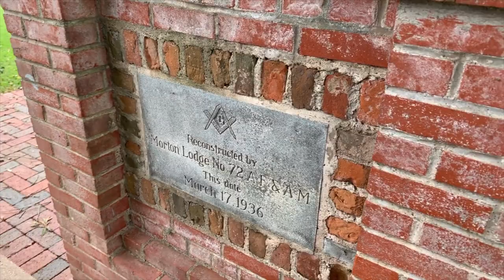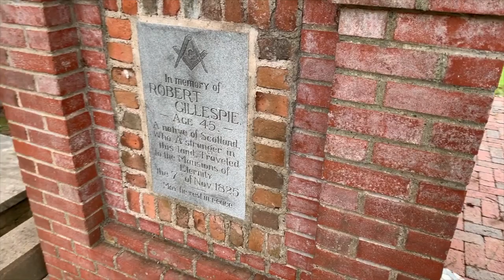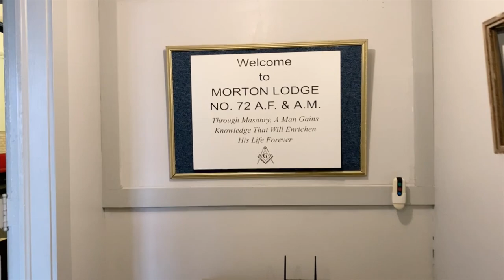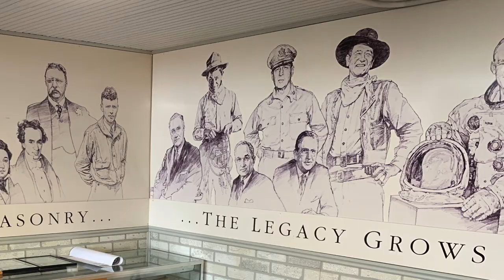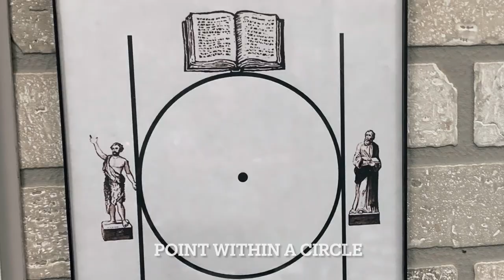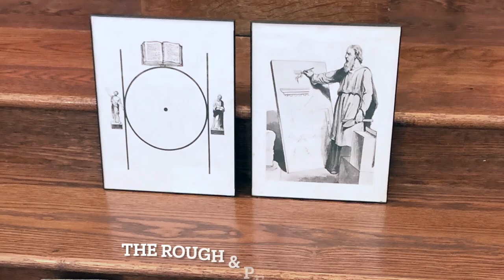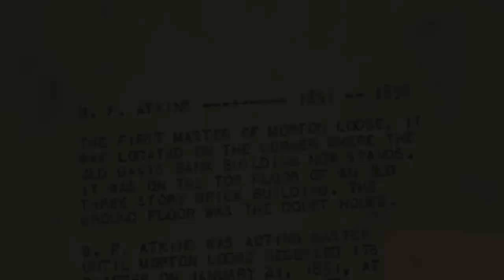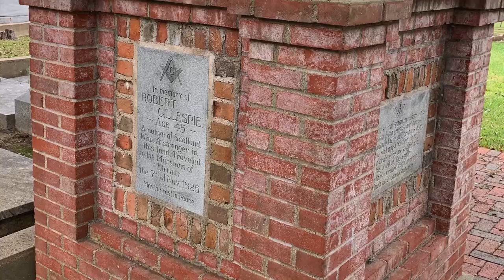Morton Lodge No. 72, A.F. & A.M. - Richmond, Texas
This video showcases the remarkable and very historic Morton Lodge No. 72, A.F. & A.M in Richmond, Texas.  The Lodge was chartered in 1851 and is a part of Texas Masonic District 108. This incredible lodge has 2 very remarkable item to call their own.  First, the story of the Gillespie Monument, related in this video, is an incredible story of Brotherly Love, and Relief that pre-dates the first attempt to establish a Masonic Lodge in Texas by 4 years.  Second, they are proud to have not only 1 of the 3 remaining Winding Staircases left in the State of Texas, but also the most unique of its kind.  Morton Lodge continues to improve and strengthen the character of men just as it did in the 1800's!

Morton Lodge No. 72 holds it's Stated Meeting on the 2nd Tuesday of each month at 7:30pm.  If you would like to find out more about Freemasonry, please stop by on the 2nd Tuesday of the month around 6:30pm and let them know that the Fraternal Places YouTube Channel sent you!  Contrary to popular belief, Freemasonry does not solicit membership.  YOU MUST ASK how you can become one of us!  2B1ASK1

Morton Lodge No. 72 is located at:

211 Morton St.

If you know of a Masonic Lodge or other Fraternal Space that you would like to see showcased on this channel, please enter the details in the comments below.

These actions help this video and this channel to be shown to the largest worldwide audience as possible.

"Springtime" by Jeff Babko